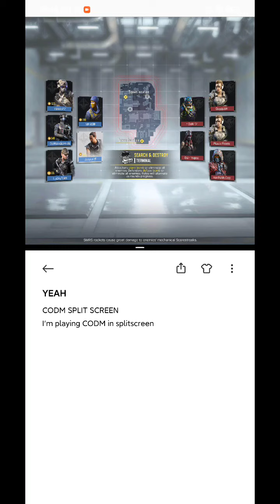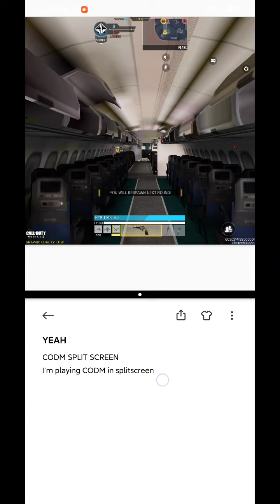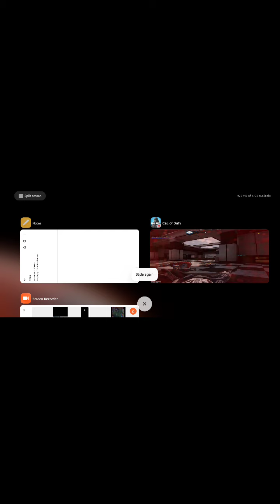Split Screen CODM